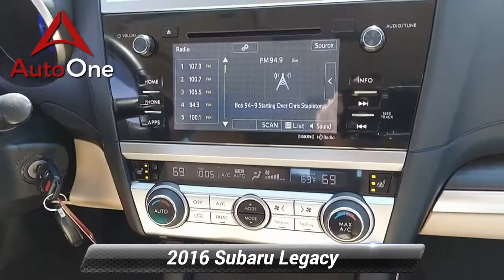Used 2016 Subaru Legacy 2.5i Limited, Lancaster, PA 5122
AutoOne Lancaster

*DEALER MAINTENANCE*, *Back Up Camera*, *Leather*. 2016 Subaru Legacy 2.5i Limited 2.5i CARFAX One-Owner.At Auto One -- our team will work hard to get you attractive financing to suit your budget and lifestyle. Auto One employs Market Based Pricing. Don't wait -- vehicles like this never last long: Call, stop in, or apply online today! *WE BUY CARS* & *WE WANT YOUR TRADE*Reviews:* Standard all-wheel drive in a segment where it's extremely rare to even be an option; excellent outward visibility; high-tech safety features work well and are widely available throughout the lineup; top crash test scores. Source: Edmunds

[RLVID:5246:bcff93a5163ebb89:f0bf9de1960fe56c:1]